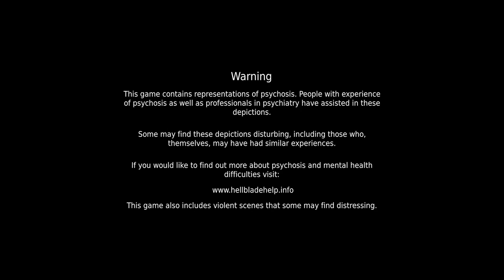HELLBLADE: SENUA'S SACRIFICE "SENUA'S PROMISE - SAVE DILLIAN SOUL - HELHEIM" PART 1.